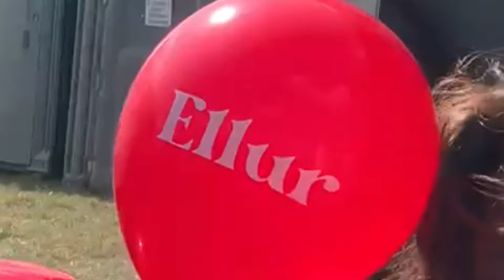sewing with my mum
The Worst Vlog of All Time.

I'm new to this. Beware of really poor quality audio and visual. My Mum and I made me some things to wear for my set playing Reading and Leeds Festival yesterday. I wanted to document the process.